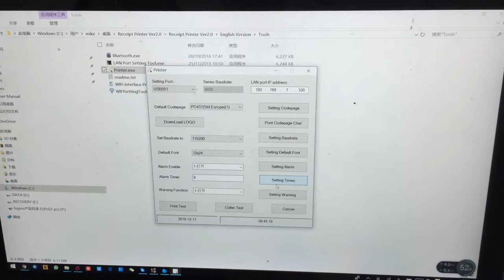thermal printer with beeper and Reminder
HS-H81 thermal receipt printer is - Specialized for kitchen . can support oil-proof，waterproof，hang. support android sdk.
Support wifi, Bluetooth, Lan, usb port